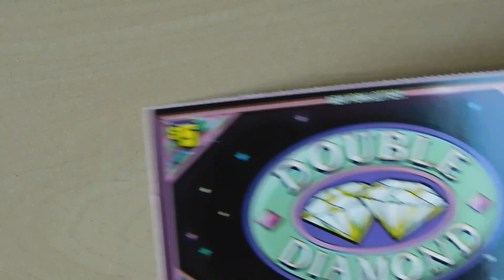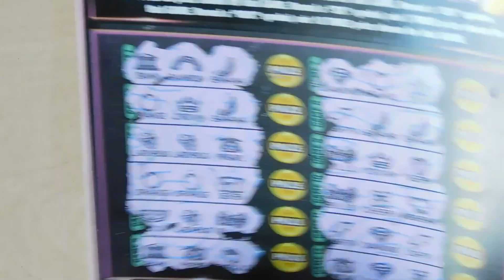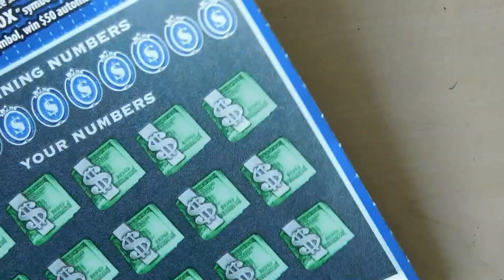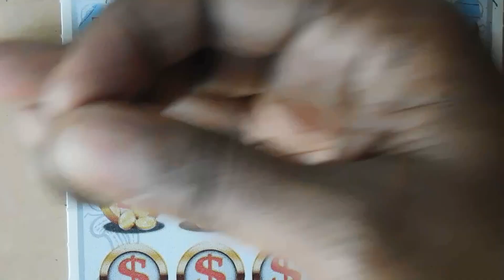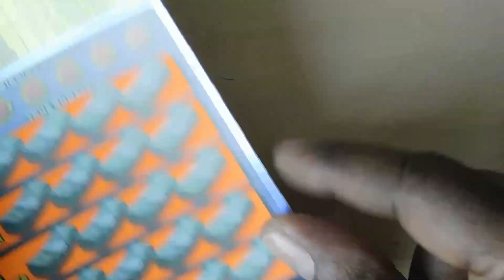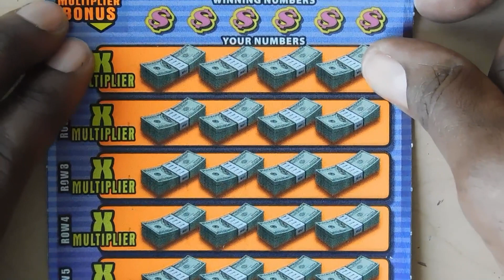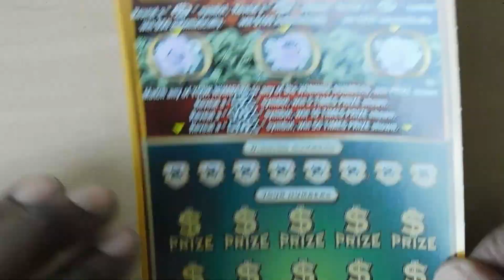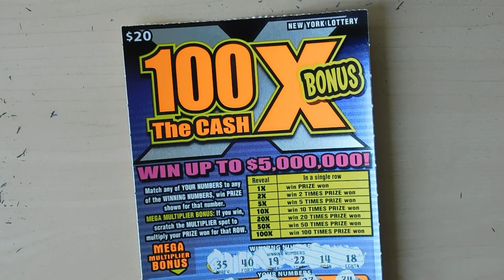New York Lottery Profit Session! BIG WIN on my Favorite ticket!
My favorite NY tickets are the 100X the Cash, $3 Million Money Millionaire and Money Clip to name a few. Huge profit session!

Uptown *hit · Kurious Jorge

A Constipated Money